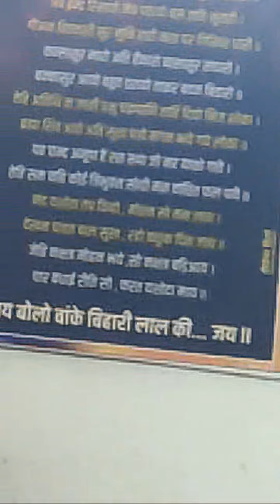Highlight 36:21 – 41:21 from Alka Saraf is live